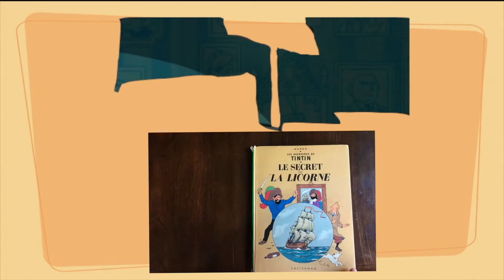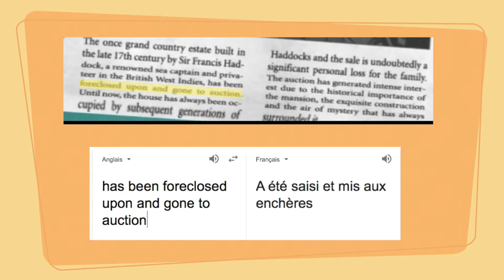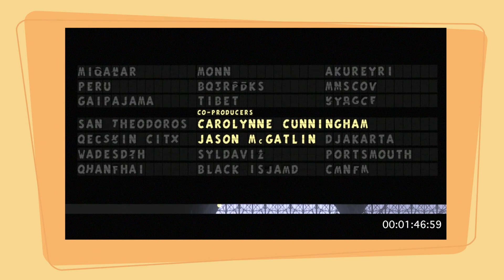De la BD au cinéma - Ep 1 - Le Secret de La Licorne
Dans cette vidéo je lance un tout nouveau concept, j'espère qu'il vous plaira !